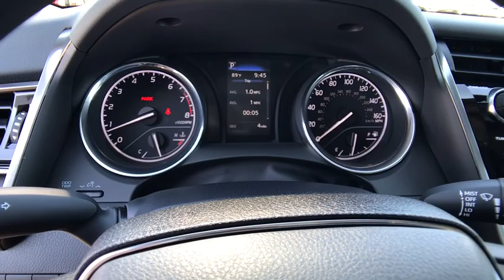2020 TOYOTA Camry Northern California, Redding, Sacramento, Red Bluff, Chico, CA LU974361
2020 TOYOTA Camry  - Stock#: LU974361 - VIN#: 4T1C11AK0LU974361

250 E. Cypress Ave.